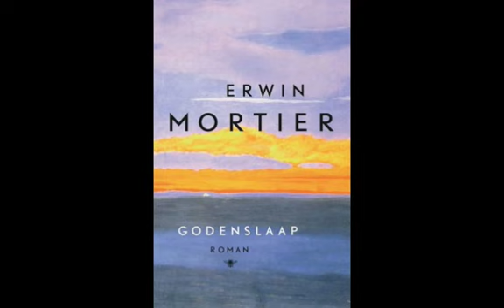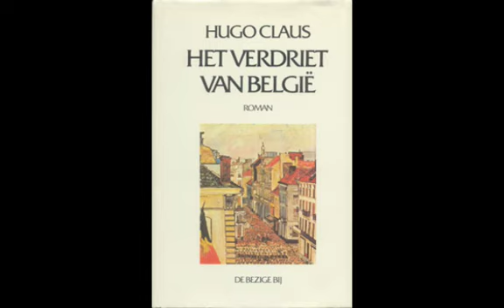Obalive - Godenslaap / Erwin Mortier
Boekbespreking van Godenslaap (Erwin Mortier) en Het verdriet van België (Hugo Claus) in Obalive van 16 oktober 2008. Hoofdgast van de uitzending: Margriet van der Linden.